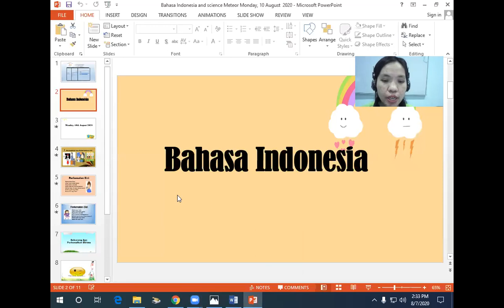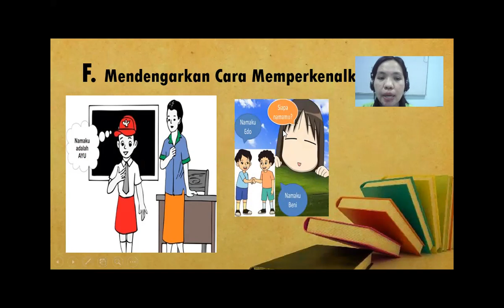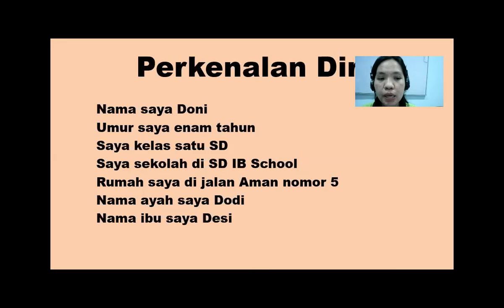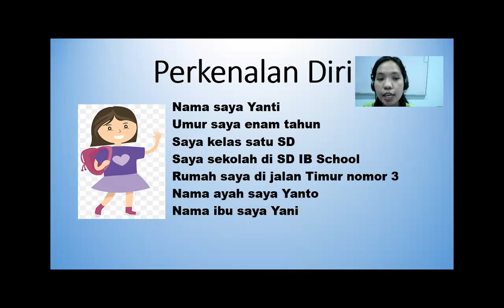Grade 1 Meteor Class Bahasa Indonesia Monday,10th August 2020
Mendengarkan Cara Memperkenalkan Diri